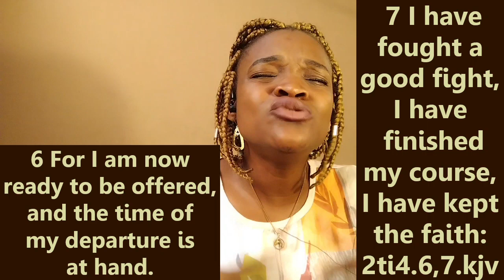FATHER HELP US TO DO ONLY WHAT YOU HAVE SENT US TO DO.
THIS IS VERY SAD BECAUSE MOST OF US HAVE NOT FULLY UNDERSTOOD THAT GOD DOES NOT MAKE MISTAKES FOR EVERY CREATION THERE IS A PURPOSE WE HUMANS ARE THE MOST PURPOSEFUL CREATION OF ALL. PERSONALLY, I FEEL WORTHLESS IF I AM NOT IN LINE WITH WHAT GOD HAS PLACED IN MY HANDS TO DELIVER. I PRAY GOD WILL SUPERIMPOSE HIS WILL ON OURS IN JESUS NAME AMEN.